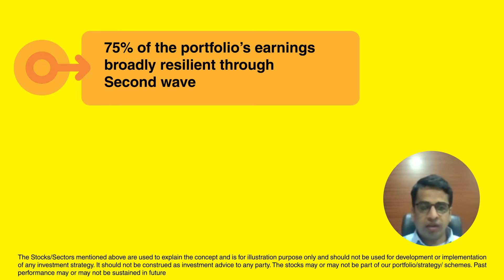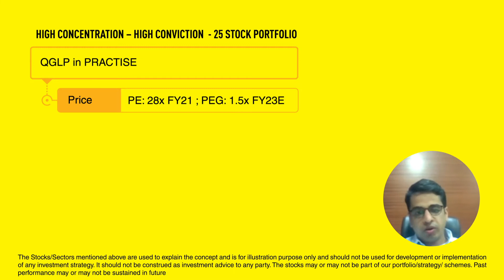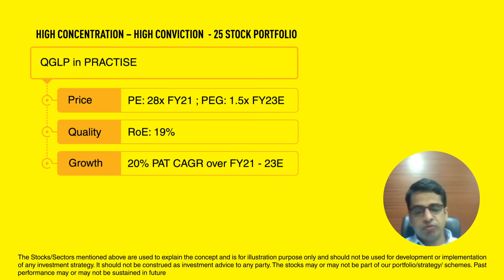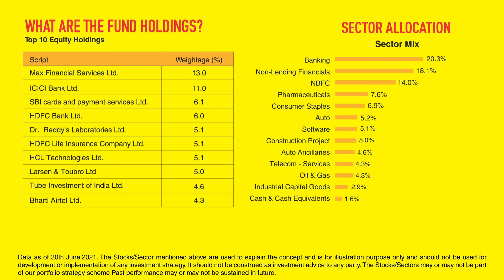Shrey Loonker - Value Strategy - Jun 21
Shrey Loonker, Executive Group Vice President - PMS shares an update on Value Strategy PMS for Jun 21. He also talks about the impact of the covid second wave on the markets and the portfolio.